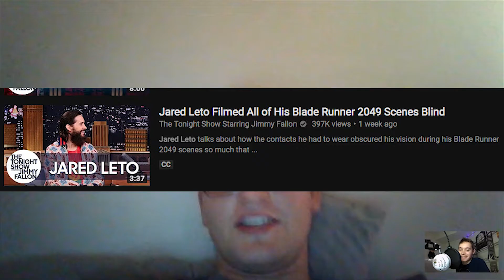Blade Runner 2049: Jared Leto and Expanding Universe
Highlight from Jeremy and Jake's chat about Blade Runner 2049, directed by Denis Villeneuve.